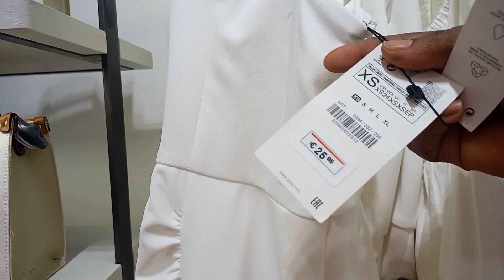VISITING THE LARGEST STOPPED MORE IN VITORIA